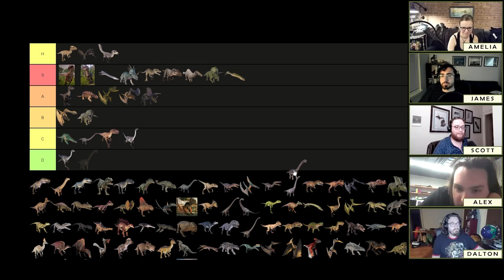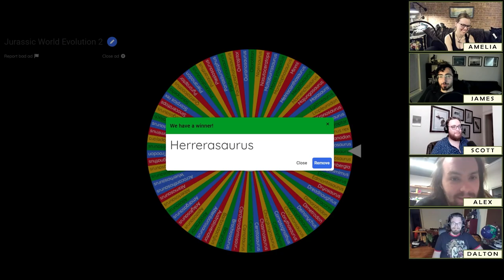SUPREME SAUROPOD | Paleontologists rank CAMARASAURUS in Jurassic World: Evolution 2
Camarasaurus! The most standard sauropod dinosaur to ever exist, this is perhaps the best-understood and most common long-necked dinosaur in the world. Known from the Late Jurassic Period of North America from sites throughout Utah, Wyoming, and Colorado, this has been a staple of dinosaur paleontology for years, and it's appeared in a bunch of documentaries, toys, and video games - including Jurassic Park: Operation Genesis. What do the Skeleton Crew think about Camarasaurus? Watch to find out!